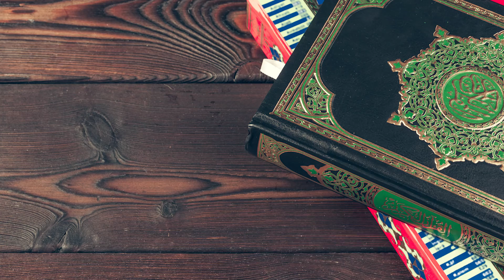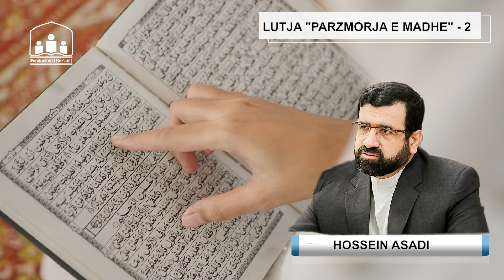Lutja Parzamorja e madhe - 2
Gjithashtu mund të na ndiqni në Nga Hossein Assadi